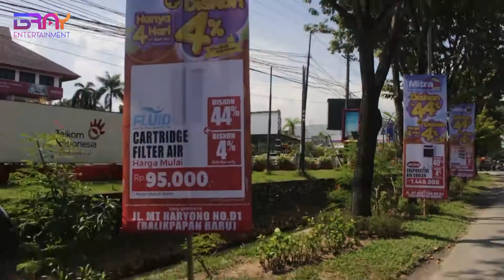AL-QURAN SELALU DIBAWA DAN DIBACA SETELAH NYAPU JALANAN #14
Warung KPK Balikpapan
JL. MT. Haryono No. 134 RT 11, Kelurahan Damai Bahagia, Kecamatan Balikpapan Selatan (depan pertigaan beler)